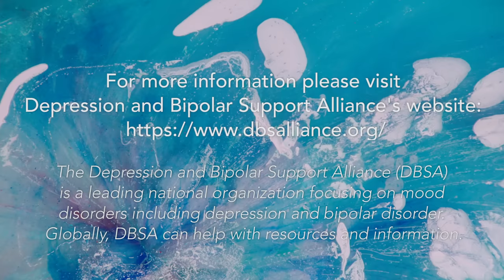Halsey — A Conversation About Bipolar Disorder (Artist Spotlight Stories)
In this installment of Artist Spotlight Stories, Halsey and licensed therapist Dr. Snehi Kapur explore mental health and bipolar disorder in an intimate one-on-one conversation. Directed by Liza Mandelup and produced by YouTube Music, the film gives an exclusive glimpse into Halsey’s inner world and personal journey, while offering insight on broader issues surrounding mental health.

For more information please visit Depression and Bipolar Support Alliance's

The Depression and Bipolar Support Alliance (DBSA) is a leading national organization focusing on mood disorders including depression and bipolar disorder. Globally, DBSA can help with resources and information.